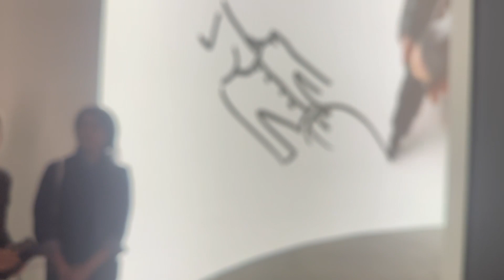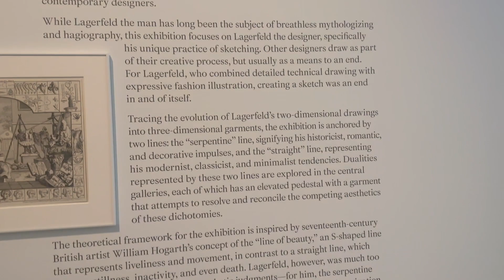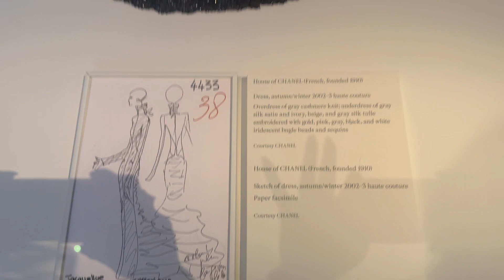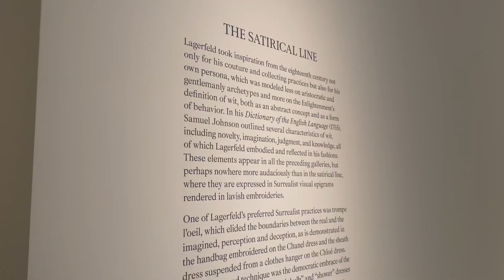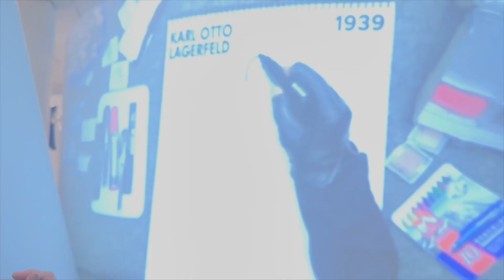NYC VLOG | Karl Lagerfeld: A Line of Beauty Exhibit & I Finally Meet Brandon! World of Fendi-Part 2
Welcome to Part 2 of the World of Fendi vlogs.  Today we go to the Met to see the new exhibit Karl Lagerfeld: A Line of Beauty.  We had a private tour several days before the exhibit opened to the public.  The exhibit is based on the dualities of Karl Lagerfeld's designs.  There are designs from Fendi, Chanel, Chloe, his own namesake line and even from when he first won his first design award at the very beginning of his career.  The dresses and outfits in the exhibit were breathtaking and truly amazing to see.  They also had Karl's original sketches for each piece, along with his drawing table.  While I was able to capture the whole exhibit, I would encourage anyone who has the chance to see it in person, to do so.  After the exhibit, I have one of the best moments - I finally get to meet Brandon, my fabulous Fendi SA!

What was your favorite piece from the Exhibit?  Share them in the comments below!